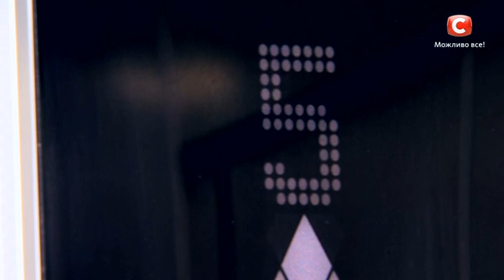Врятуйте нашу сім'ю. Сезон 5. Випуск 5. Частина 4 з 4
↓ Больше полезного ниже! ↓
Ведущий проекта Дмитрий Карпачев предложил Александру выгодное дело, благодаря которому герой может выиграть сертификат на обучение жены стоимостью 35000 гривен. Но для того, чтобы его получить, Саше нужно переступить через свою гордость и помыть 2 десятка унитазов для нуждающихся людей. Саша сочтет это унижением и задумается, нужна ли эта учеба его избраннице? Что выберет мужчина? Узнайте в видео.

«Спасите нашу семью» -- семейное реалити-шоу. Героями программы являются семейные пары, находящиеся на грани развода и желающие сохранить свой брак.

Специалисты, работающие на проекте, помогут мужу и жене прийти к взаимопониманию и решить застаревшие семейные проблемы.

Для того чтобы лучше понять друг друга, главные герои проекта на один день поменяются своими обязанностями: муж пойдет на работу жены вместо нее, а жена -- вместо мужа на его работу. После этого психологами проекта будут разработаны правила, выполняя которые супруги смогут наладить взаимопонимание.

Данный проект направлен на профилактику разводов, социальную адаптацию главных героев, психологическую помощь детям из семей, находящихся на грани развода, и налаживание отношений между поколениями в семьях.